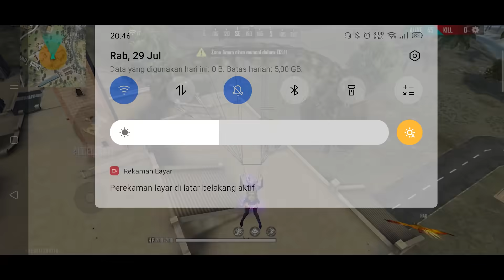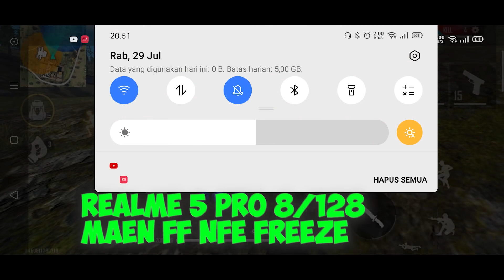Setelah Updatee - Yt Khadafi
Bukan Pro Player (Gw Noob & Gw Sadar Itu)
Cuma Mau Shering Aja
Maaf Karena Banyak Kekurangan Dr admin

Video Penting & Bermanfaat

Apk Record. Bawaan Hp

CARA LIAT SENSITIVITAS LAINNYA
BUKA YOUTUBE - PENCARIAN - TULIS SENSITIVITAS SIAPA (CONTOH FDW) SERTAKAN KATA YT KHADAFI :)

- Sensitivitas Yg Pernah Dibuat
Sensitivitas Imad Gan
Sensitivitas Vicenzo
Sensitivitas B2K
Sensitivitas Free Fire
Sensitivitas FDW
Sensitivitas FDW 2020
Sensitivitas Heroshima Yt
Sensitivitas BNL
Sensitivitas BNL 2020
Sensitivitas Frontal Gaming
Sensitivitas Frontal Gaming 2020
Sensitivitas Dik Channel
Sensitivitas Budi01 Gaming
Sensitivitas Letda Hyper
Sensitivitas Wawan MKS
Sensitivitas Shiro
Sensitivitas M8N
Sensitivitas Hiro 10
Sensitivitas Budi01 Gaming
Sensitivitas Onic Tayo